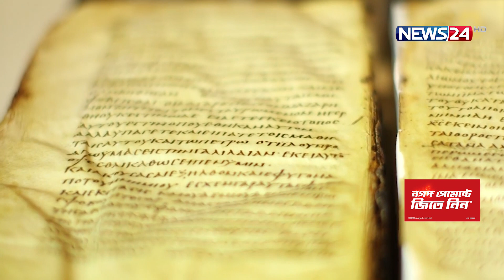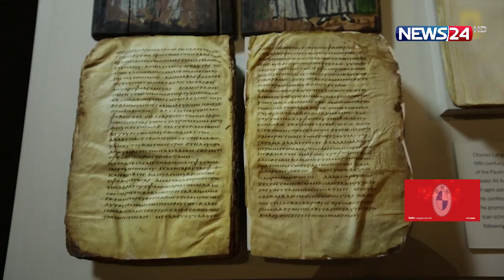বিক্রি হলো বিশ্বের সবচেয়ে পুরনো বাইবেল | oldest Bible | doller | New York | world record | News24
NEWS24 Team